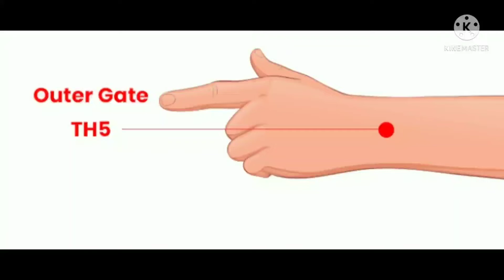नसे की लत का इलाज करे एक्यूप्रेशर चिकित्सा से।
Acupressure points. GV. 20
Th .5, Li.4, Liv.3, H.7